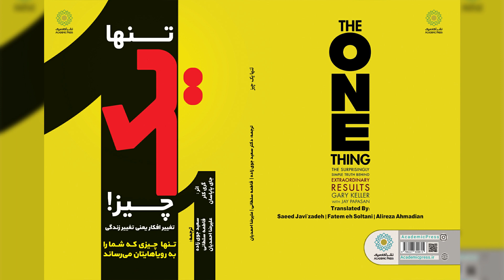مرکز کوچینگ ایران | کتاب تنها یک چیز (پارت 14) | دکتر سعید جوی زاده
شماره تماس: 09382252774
عنوان: تنها یک چیز
نویسنده : گری کلر، جای پاپاسان
مترجمین : سعید جوی زاده | فاطمه سلطانی | علیرضا احمدیان
گوینده : فاطمه سلطانی
موضوع : مهارت های زندگی / موفقیت در کسب و کار
سال انتشار : 1400

آشنایی با دوره های کوچینگ  (تیم تحقیقاتی دکتر سعید جوی زاده)
دوره‌های جامع کوچینگ (Coaching) مرکز کوچینگ ایران شامل مجموعه‌ای گسترده و کامل از دوره‌ها شامل دوره های بیزنس کوچینگ،کوچینگ رهبری ،کوچینگ تحصیلی،کوچینگ توسعه فردی،کوچینگ فروش و بازاریابی،بیزنس کوچینگ مکانی،کوچینگ موفقیت،کوچینگ نوآوری ،کوچینگ دیجیتال ، کوچینگ سازمانی ،کوچینگ سلامتی،کوچینگ مهارت و… می‌شود.دپارتمان‌ کوچینگ موسسه چشم انداز به گونه‌ای است که تمامی نیازهای شما را پوشش دهد. تمامی دوره‌ها کاملاً عملی و کاربردی بوده و بر اساس سرفصل های بین المللی تنظیم و ایرانیزه شده است. تمامی دوره‌ها زیر دکتر سعید جوی زاده  آموزش داده خواهد شد. هر کدام از دوره های کوچینگ شامل کتاب،فیلم های آموزشی،فایل های صوتی وکتاب کار می باشد.  چنانچه در مورد هر یک از دوره‌ها سوالی دارید همواره آماده پاسخگویی به شما هستیم. با ما در تماس باشید و سوالات خود را با ما در میان بگذارید.